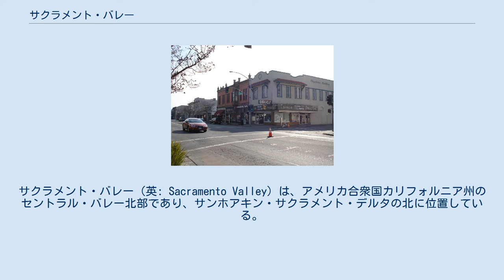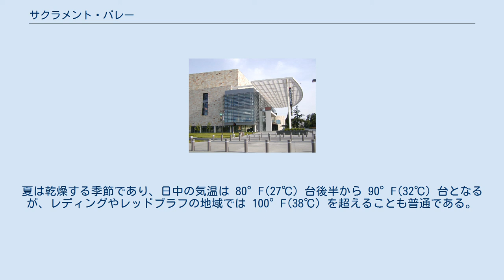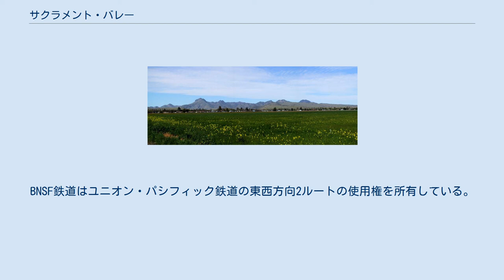サクラメント・バレー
サクラメント・バレー（英: Sacramento Valley）は、アメリカ合衆国カリフォルニア州のセントラル・バレー北部であり、サンホアキン・サクラメント・デルタの北に位置している。
その領域は10の郡の全部あるいは一部に跨っている。
 サクラメント川とその支流がサクラメント・バレーの地理で支配的な要素である。
西の北部海岸山脈、北のシスキュー山脈、および東のシエラネバダ山脈と様々な山岳部に向かって高度を上げており、それがこのバレーの形状を定義している。
これら山脈から流れ出る水が農業、工業、生活用水およびレクリエーション用に供されている。
川の大半は多くのダムで堰き止められ、多様な用途に使われている。
 サクラメント・バレーにあるサッター・ビュート サクラメント・バレーの地形は主に、海岸山脈の雨蔭から東のシエラネバダ山脈に向かうにつれて繁茂するようになる平坦な草原である。
灌漑を施す以前の状態は植生には向かない砂漠であったサンホアキン・バレーとは異なり、いくらか乾燥度合いの弱いサクラメント・バレーは、ヨーロッパ人の開拓者が訪れる以前はかなりの広さの森林だった。
森林の大半はカリフォルニア・ゴールドラッシュとそれに続く白人の開拓の波が訪れた時代に切り倒されてしまった。
ただし、サクラメント大都市圏のように現在でもいくらか樹林が残っている地域がある。
 北側のテハマ郡コーニングの南からその北、シャスタ郡のシャスタレイクシティのあたりは山岳部の麓丘陵部になっている。
これらはバレーヒルズと呼ばれ、コーニングに近いテハマ郡とグレン郡の郡境にあるローリングヒルズ・カジノの南で始まっている。
レッドブラフやコーニングにも幾つかの丘陵がある。
シャスタ郡のコットンウッドとレッドブラフの間はコットンウッドヒルズ（別名「9マイルヒル」）と呼ばれる1つの大きな丘陵の繋がりになっており、コットンウッドとアンダーソンの間にはコットンウッド・リッジがある。
シャスタ郡のレディングには幾つかの丘陵があり、レッドブラフにはさらに多く、レディングから先は主に丘陵部である。
 サクラメント・バレーの1つの地理的特徴あるものはサッター・ビュートである。
世界最小の山脈というあだ名もあり、かつての火山の名残が連なり、サクラメント市から北に44マイル (70 km)、ユバシティの直ぐ郊外にある。
 柑橘類と堅果類の果樹園および牛の牧場がセントラル・バレーのどちらでも見られるものである。
サクラメント・バレーの農業生産物は南にあるサンホアキン・バレーのそれに類似している。
アーモンドやクルミのような堅果類はデルタより北では特に重要であり、乾燥したサンホアキン・バレーでは生育できない米も主要産品である。
コーニングの町ではオイルを抽出するためおよび果物として消費するためのオリーブを産している。
サンスウィート・グロワーズ社の本社がユバシティにある。
プルーンについては400以上の生産者がおり、世界市場の3分の2以上を生産している。
 サクラメント・バレーの気候は南のサンホアキン・バレーのそれに大変類似している。
ただし湿度と降水量はサクラメント・バレーの方が高い傾向がある。
夏は乾燥する季節であり、日中の気温は 80°F(27℃) 台後半から 90°F(32℃) 台となるが、レディングやレッドブラフの地域では 100°F(38℃) を超えることも普通である。
サンフランシスコ・ベイエリアから流れ込む「デルタ風」が低温と高湿度をもたらしている。
時にはデルタ風がバレーで風速 30マイル/時 (48 km/h) にもなり、常にすがすがしいデルタでも 45マイル/時 (72 km/h) の突風となる。
この風が朝に低い雲をもたらすことがあるが、概して短時間に吹き払われ、気温は低く保たれる。
夏のような天候は9月初旬から中旬まで続くが、その後は次第に冷涼で雨が多く、霧の出る気候に移り始め、10月には秋の紅葉が始まる。
雨の多い季節である冬は概して温暖から冷涼で、霧が多く、雨が降り、気温は 40°F(4℃) 台半ばから 50°F(10℃) 台前半となり、バレーの北側と丘陵部ではさらに寒くなる。
雨季は10月から４月であるが、9月や5月に雨が降ることもある。
雨季のサクラメント・バレーでは雷雨や竜巻が起こりやすい。
特にコルサ郡やコーニングとグレン郡のオーランド周辺の地域で起こるが、竜巻の強度はF0からF1程度である。
洪水は雨季の11月...